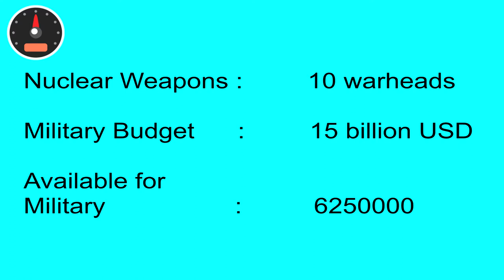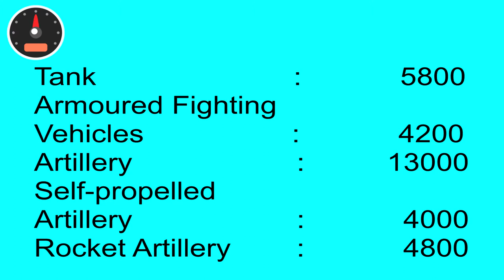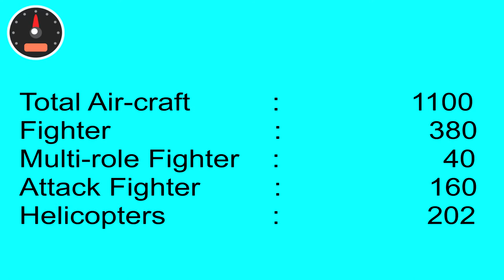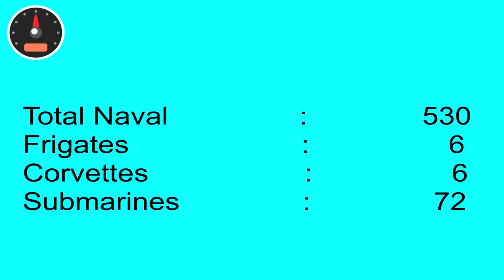North Korean military capabilities.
North Korea is officially known as the Democratic People's Republic of Korea (DPRK). It's capital city Pyongyang is one of the most populated of the world.

At the end of world war ।। in 1945, Korea was divided into two parts. North was occupied by the former Soviet Union and the South was by the Americans.

North Korea is the world's sixth military power with 1.3 million active military members which is the fourth largest military of the world. N. Korea detonated different ranges of intercontinental ballistic missiles (ICBM) and most of them are capable to launch  nuclear warheads.

N. Korea launched it's sixth and most powerful nuclear weapon on  3 September, 2017. US and it's regional allies South Korea and Japan Reacted strongly.

Nuclear ambitions escalated country to country, world is now on the brink of nuclear war which will cause to death billions of billion human beings.